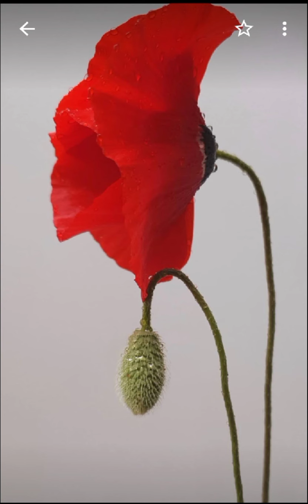Adem ile Havva - Prof. Dr. Seyyid Kutup - PEYGAMBER KISSALARI - Yitik Edebiyat 🌹